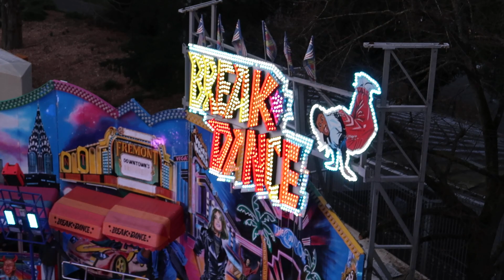Break Dance - Klinge (Special View) Video Karnevalskirmes Hagen 2020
Break Dance von Klinge Special View Offride Video auf der Karnevalskirmes in Hagen (Westfalen) 2020. HUSS Break Dancer Volksfest / Kirmes Hagen 2020.

Fahrpreis: 3,50€